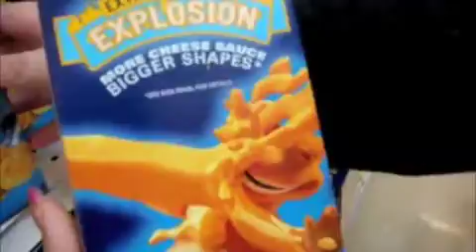Jellyfish Invasion!!!?!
Shopping and beach with Nicole!
2 days included in one vlog.